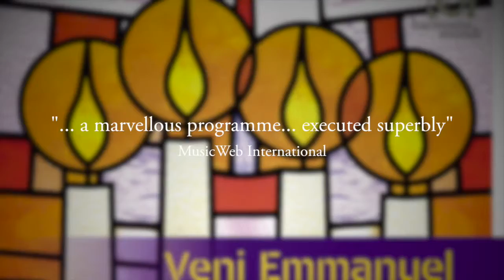CD Recordings Trailer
A showcase of the Choir's ongoing recording series for Harmonia Mundi USA, which chronicles music of the Church year